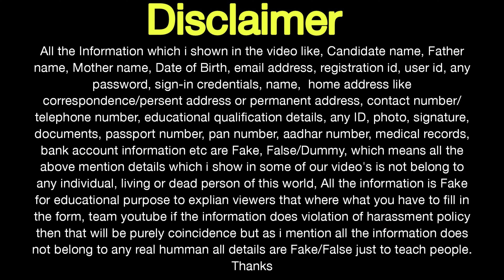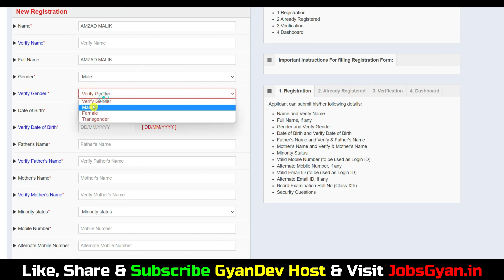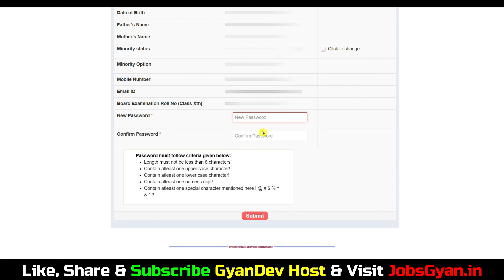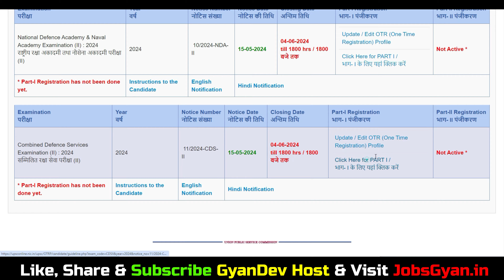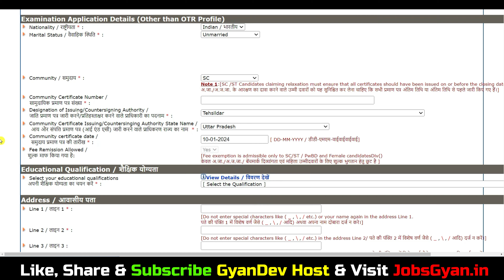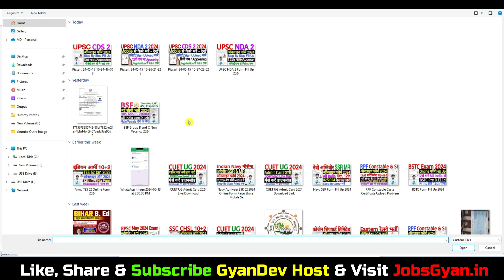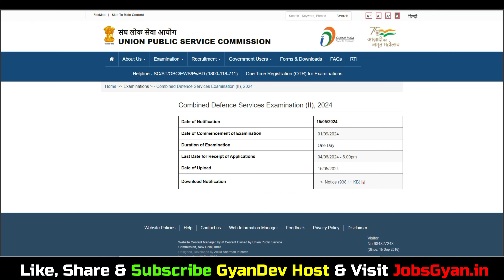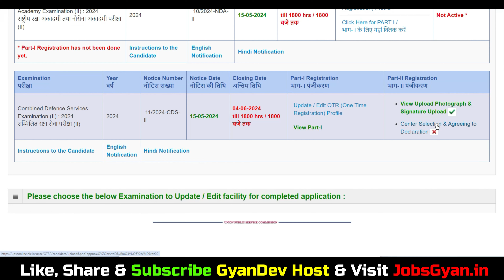CDS OTA Form Filling 2024 | UPSC CDS Form Filling 2024 OTA | How to Fill CDS OTA Form Online 2024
CDS OTA Form Filling 2024 | CDS Form Filling 2024 OTA | How to Fill CDS OTA Form Online 2024
Dosto, is video me maine aapko UPSC CDS 2 Form Fill Up 2024 ke bare me jise dekhkar aap log is bharti k bare me puri jaankari step by step jaan payenge, i hope ye jaankari aapke liye faydemand rahegi. so do watch full video..

Aapka Dost
GyanDev Host